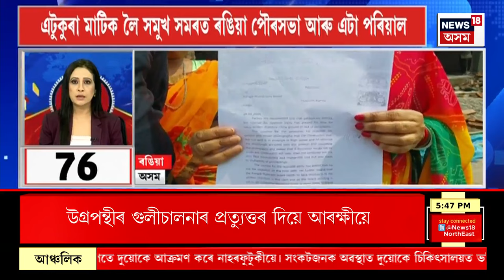SPEED NEWS : TOP 100 NEWS | CAAক লৈ উচ্চতম ন্যায়ালয়ে জাৰি নকৰিলে স্থগিতাদেশ | SC On CAA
SPEED NEWS : TOP 100 NEWS | CAAক লৈ উচ্চতম ন্যায়ালয়ে জাৰি নকৰিলে স্থগিতাদেশ
* হাইলাকান্দিত পাৰ্লাৰৰ ভিতৰত মৃতদেহ উদ্ধাৰ
* মহানগৰীৰ খানাপাৰাত গ্ৰীণ বাছৰ খুন্দাত এজনৰ মৃত্যু
* চলিত মাহৰ অন্তিম দেওবাৰে খোলা থাকিব কাৰ্যালয়